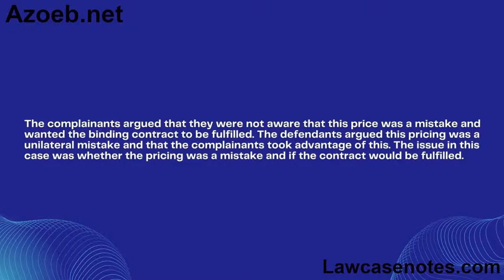Chwee Kin Keong v Digilandmall.com Pte Ltd [2005]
Facts
The defendant, Digilandmall.com Pte Ltd, were an online IT company that sold related software and hardware from Singapore. They were selling a HP laser printer and an employee accidently made a mistake as to the price of the printer on their website. It was listed at the price of $66, when it was advertised on the official HP website for $3,854. This was not noticed by the company until over 4,000 printers were ordered. The complainants had ordered over 100 printers each at this price. When the defendants discovered this mistake on their website, they sent an email to the complainants to say they would not be fulfilling this order.
Issues
The complainants argued that they were not aware that this price was a mistake and wanted the binding contract to be fulfilled. The defendants argued this pricing was a unilateral mistake and that the complainants took advantage of this. The issue in this case was whether the pricing was a mistake and if the contract would be fulfilled.
held
It was held that the contract between the parties was void. This pricing was a mistake, which was fundamental to the contract and the complainants must have known that this ‘absurdly low’ pricing was an error by the defendants. In this case, there was no consensus ad idem or meeting of the minds between the parties, which meant that there could be no binding contract between them.